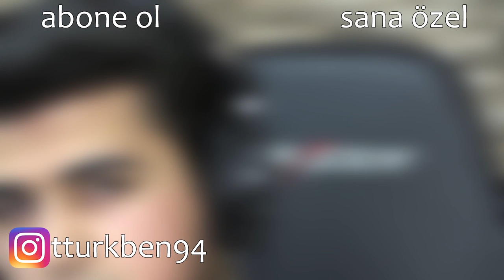EFSANE DEVAM EDİYOR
The Walking Dead: A New Frontier Sezon 3 Ep 3